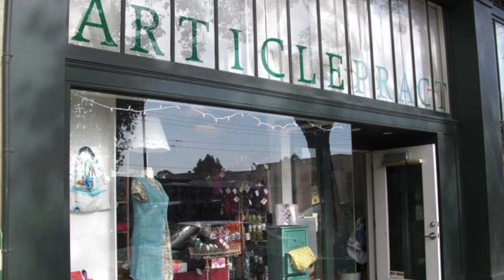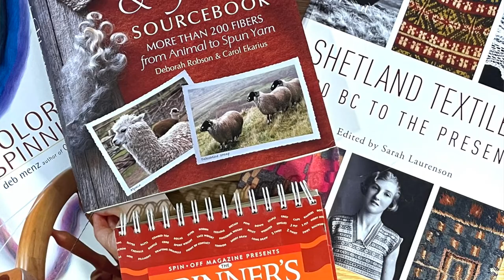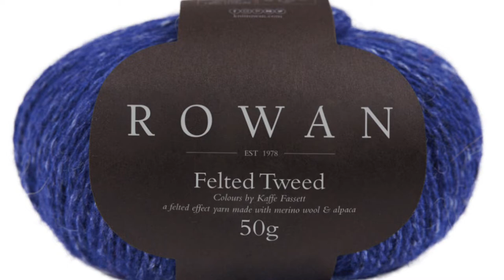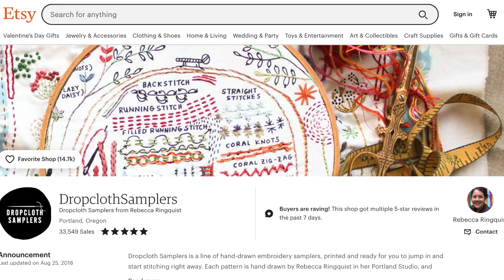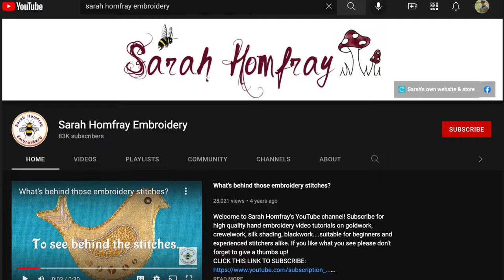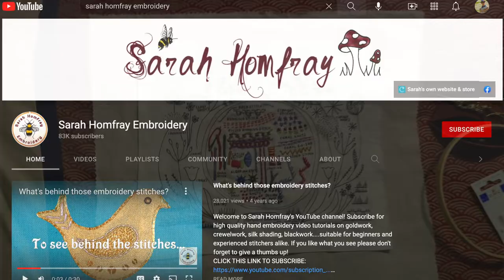KraftKrazyKeith Episode #1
This is my first episode for this channel - I talk about who I am, why this channel, show you my "studio" and a crochet and embroidery project that I'm working on (Wallflowers Blanket & Dropcloth Original Sampler).

Features products:
- Juki HZL F600
- Dropcloth Samplers, The original Dropcloth Sampler
- Hare Scissors by Studio Carta
- DMC thread and embroidery needles
- Rowan Felted Tweed
- Schacht Flip Rigid Heddle Loom
- Lendrum double treadle folding spinning wheel
- Cricut Maker

Software I used to create this video:
- iMovie
- Affinity Designer

Recorded on my iPhone 12 Pro Max